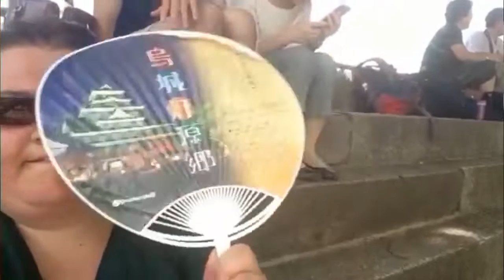Beagle Barney - Video Message from Mistress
Yippee! I got a video call from my mistress. from Osaka, Japan. Now with ENGLISH subtitles !